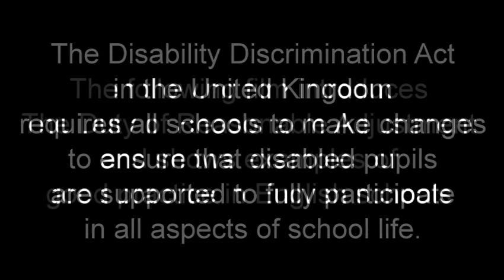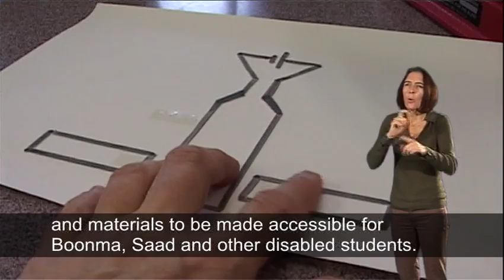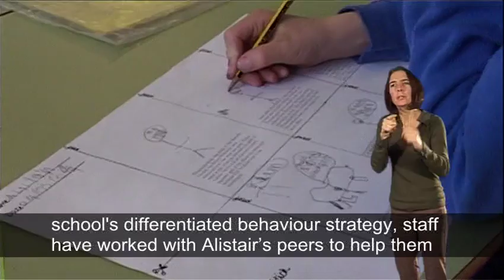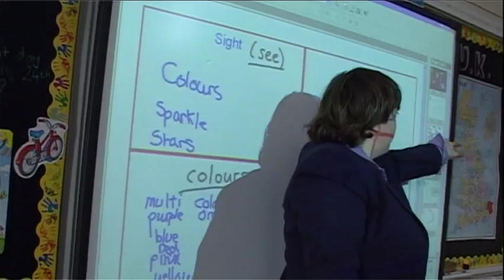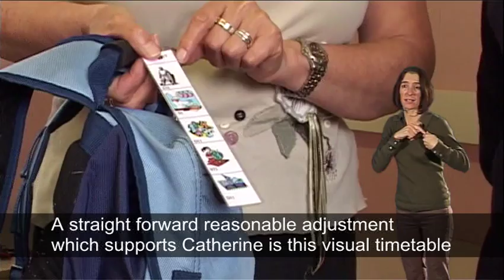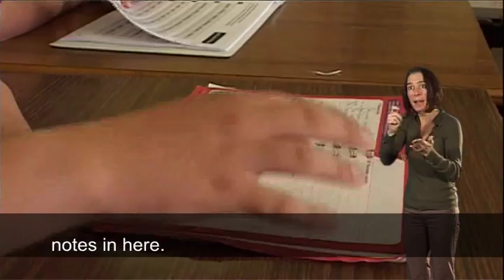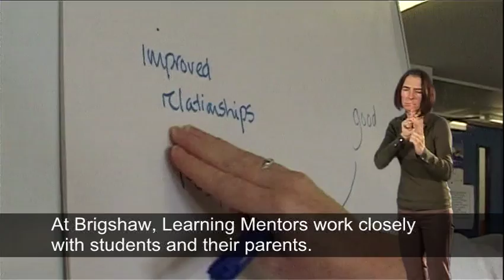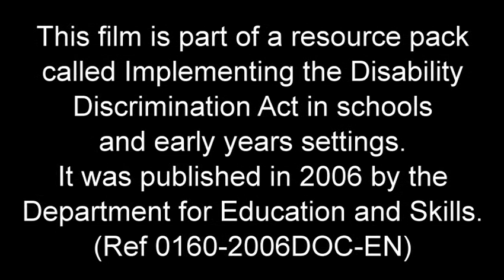Essential Viewing: Introducing the Reasonable Adjustment Duty